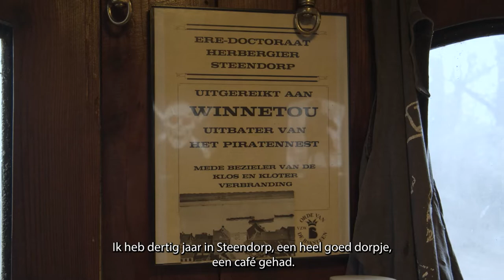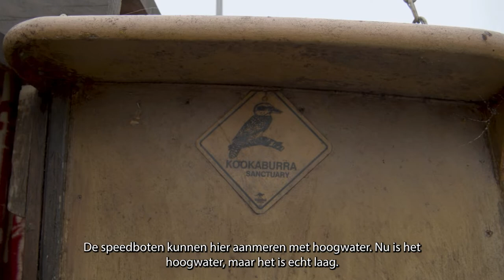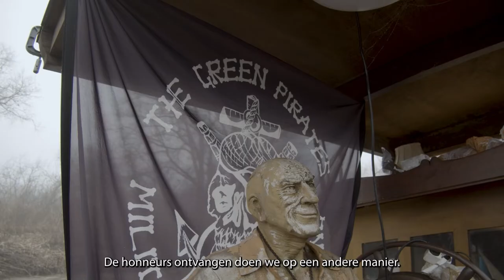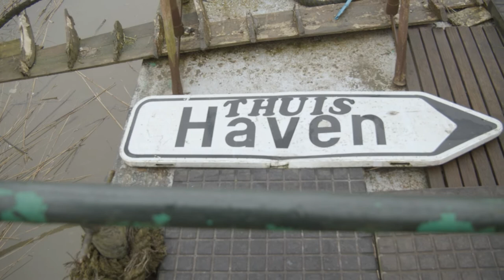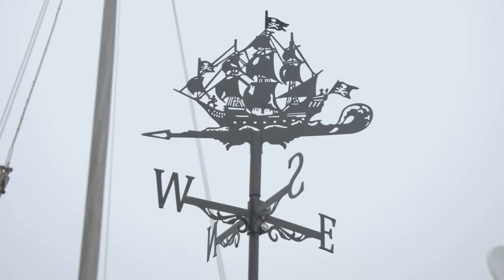Winnetou: een nieuw avontuur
Men kan alles zeggen over Winnetou, maar vooral dat hij uniek is! Deze rasechte piraat heeft na zijn motorclub en zijn café zijn tocht verder gezet. Zijn laatste reis wil hij doen met zijn onlangs aangekochte tweemaster, waar hij de Donau mee wilt afvaren.

Muziek:
- Amazing Grace - Cooper Cannell
- Spanish Ladies - US Navy Academy Men's Glee Club

Hardware:
- BMPCC 4k
- Zoom h5
- Zoom f1
- Rode NTG4+

Software:
- Premiere Pro
- Audition